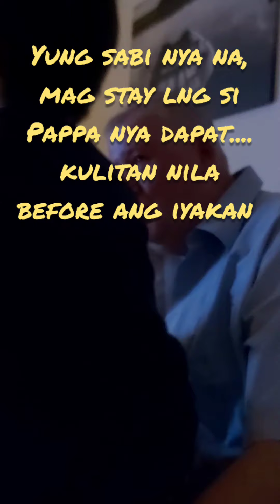Crying and begging his father to stay | Hardest part | Kalooy ni Liam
I don't how to describe the pain I felt when my husband has to work again but I felt shattered to see my son cry out loud and begging not to leave us.